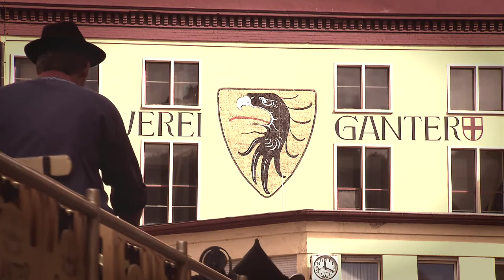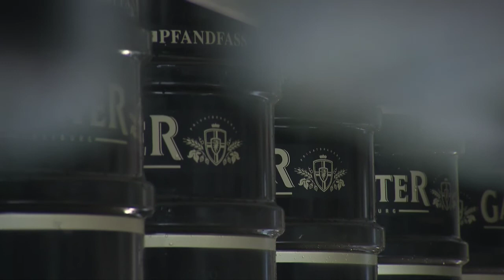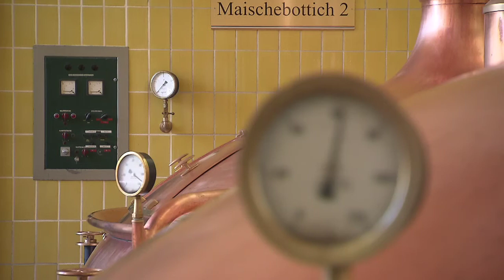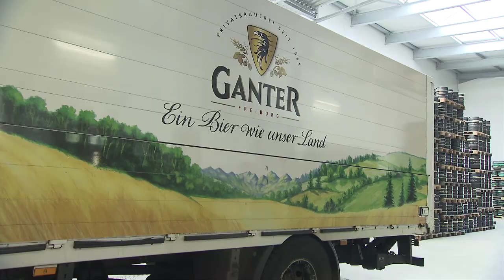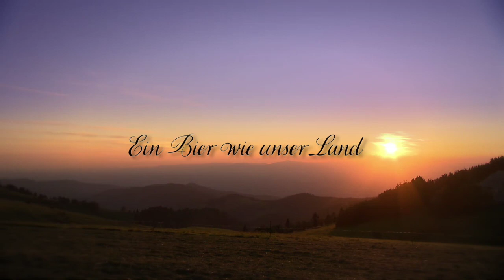Brauerei Ganter Imagefilm